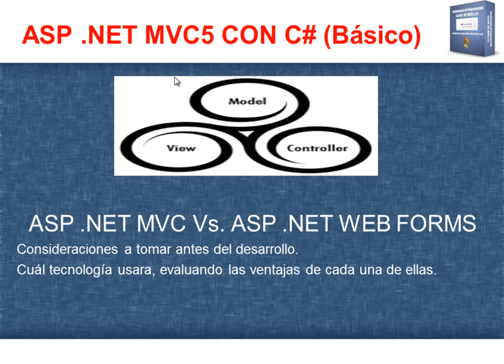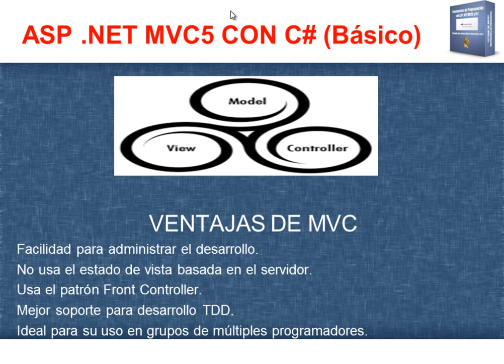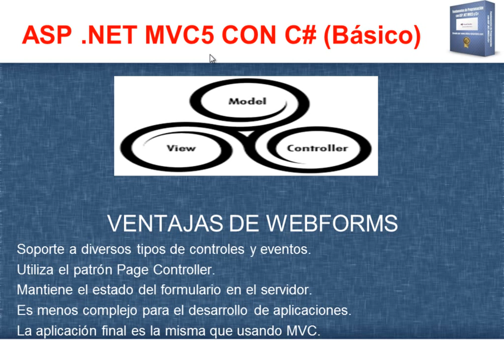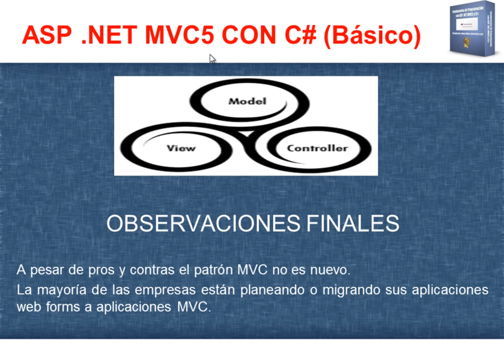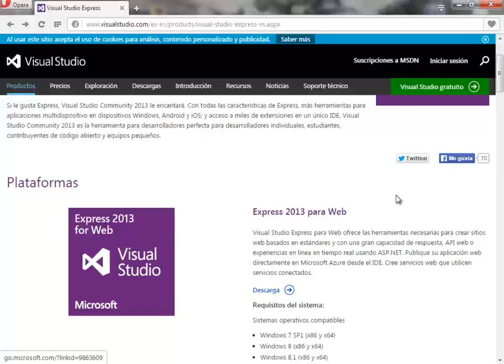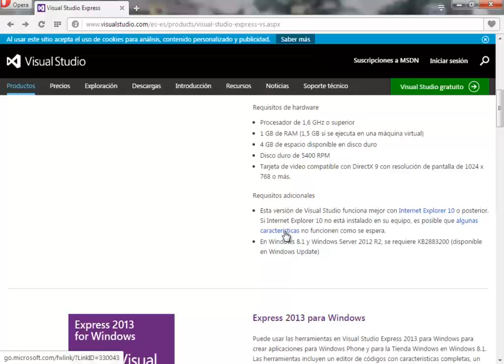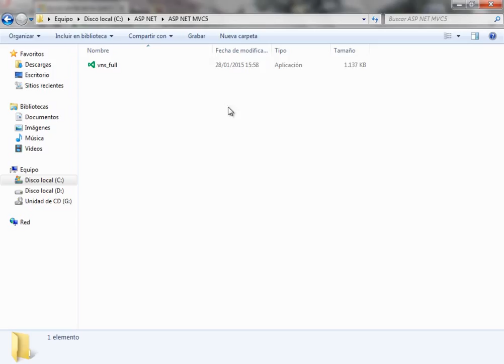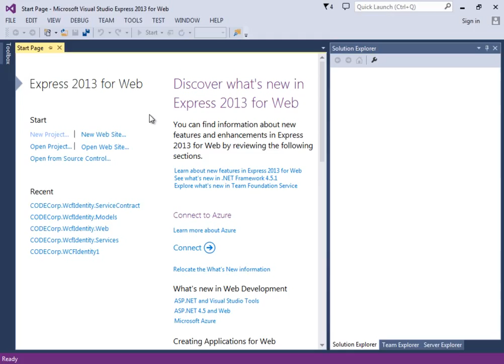CURSO DE ASP .NET MVC5 CON C# Y SQL SERVER - VIDEO 02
Continuamos con la teoría del primer videos viendo las ventajas de MVC Vs. Webforms. Descargar el Visual Studio Express 2013 para Web. Dejamos todo listo para nuestro primer proyecto.